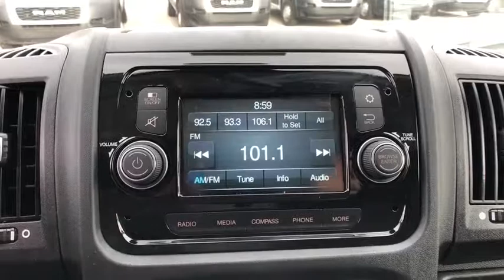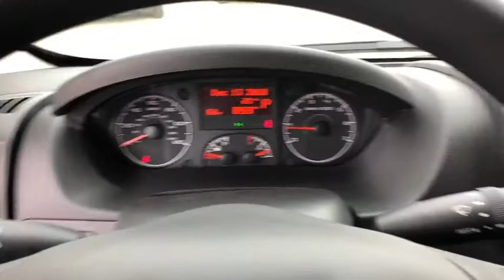2019 Ram ProMaster Cargo Van Orlando, Deltona, Sanford, Oviedo, Winter Park, FL G508485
2019 Ram ProMaster Cargo Van C - Stock#: G508485 - VIN#: 3C6TRVDG1KE508485

TRANSMISSION: 6-SPEED AUTOMATIC 62TE  (STD),PARKSENSE REAR PARK ASSIST SYSTEM,ENGINE: 3.6L V6 24V VVT  (STD),MANUFACTURER'S STATEMENT OF ORIGIN,PASSENGER DOUBLE SEAT  -inc: Included w/the independent driver's seat is a passenger seat w/a middle seat attached,QUICK ORDER PACKAGE 21A  -inc: Engine: 3.6L V6 24V VVT  Transmission: 6-Speed Automatic 62TE,SPEED CONTROL,BRIGHT WHITE CLEARCOAT,TIRES: LT225/75R16E BSW ALL SEASON  (STD),BLACK  CLOTH BUCKET SEATS,WHEELS: 16 X 6.0 STEEL  (STD),Front Wheel Drive,Power Steering,ABS,4-Wheel Disc Brakes,Brake Assist,Brake Actuated Limited Slip Differential,Steel Wheels,Tires - Front All-Season,Tires - Rear All-Season,Conventional Spare Tire,Integrated Turn Signal Mirrors,Intermittent Wipers,Variable Speed Intermittent Wipers,Third Passenger Door,Power Door Locks,AM/FM Stereo,Steering Wheel Audio Controls,MP3 Player,Auxiliary Audio Input,Bluetooth Connection,Adjustable Steering Wheel,Trip Computer,Keyless Entry,A/C,Cloth Seats,Bucket Seats,Power Windows,Engine Immobilizer,Traction Control,Stability Control,Front Side Air Bag,Tire Pressure Monitor,Driver Air Bag,Passenger Air Bag,Front Head Air Bag,Back-Up Camera